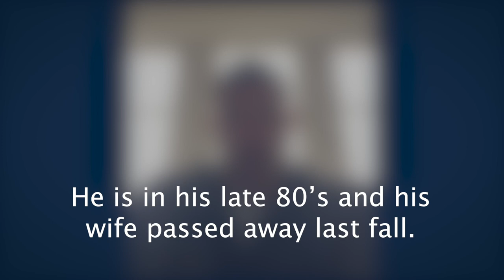Mike Vrabel's Surprise Phone Call to an 87-Year Old Titans Fan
Head coach Mike Vrabel surprises 87-year old Titans fan and Ohio State alum Ron Kegarise with an unexpected phone call on Monday.